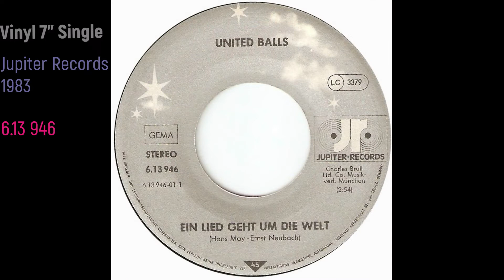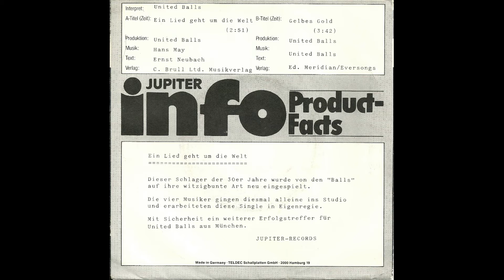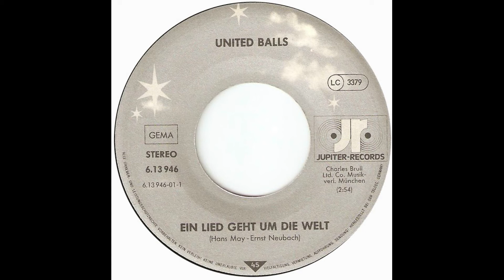United Balls - Ein Lied geht um die Welt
Vinyl 7" Single - 1983 - Jupiter-Records - 6.13 946 - Side A